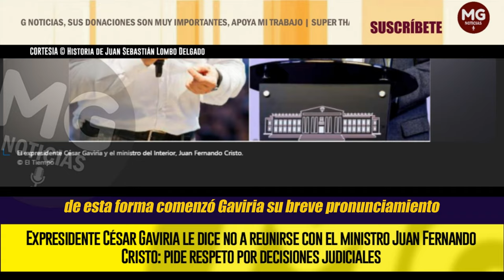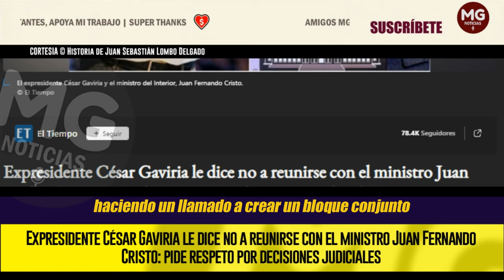❌ EXPRESIDENTE CÉSAR GAVIRIA LE DICE NO A REUNIRSE CON EL MINISTRO JUAN FERNANDO CRISTO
El ministro del Interior, Juan Fernando Cristo, se ha reunido con distintos sectores políticos para exponer la agenda de Gobierno. Sin embargo, no ha podido concretar un encuentro con el expresidente César Gaviria, director del Partido Liberal. Este lunes se conocieron las razones del no del que gobernó Colombia entre 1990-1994.
EL TIEMPO